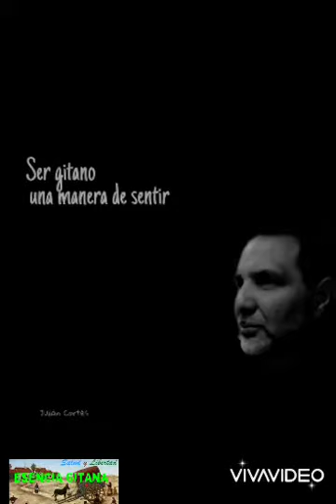Amaro gao caló